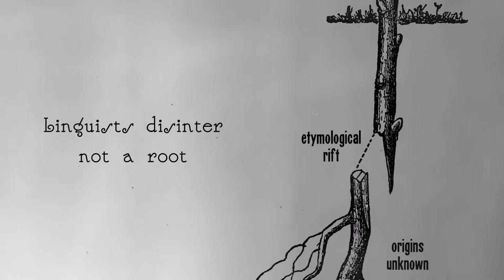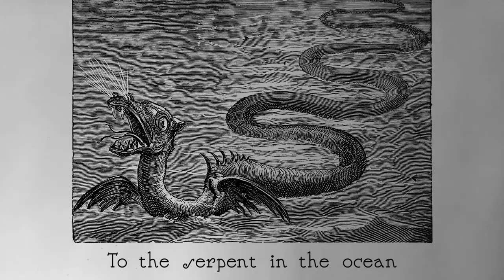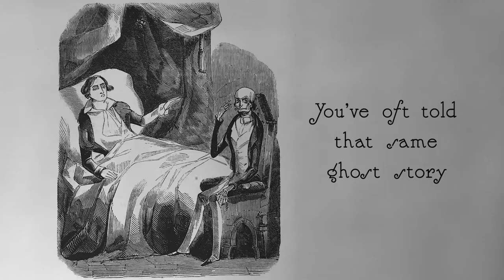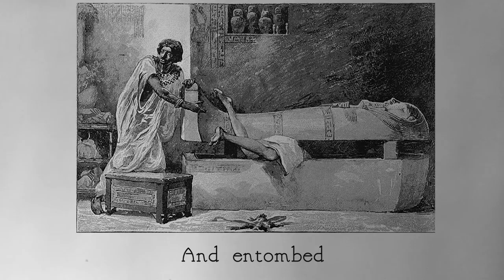Tuning Into Parallel Universes: Prof. Oddfellow's Penetralia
If you'd like the particulars on that sweet tune at the end of this video, drop us a line over at MysteryArts.com.